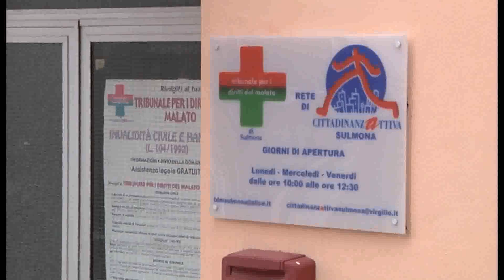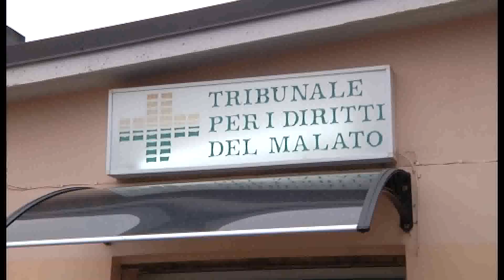Niente Tac con mezzo di contrasto personale decimato e utenti rimandati a casa